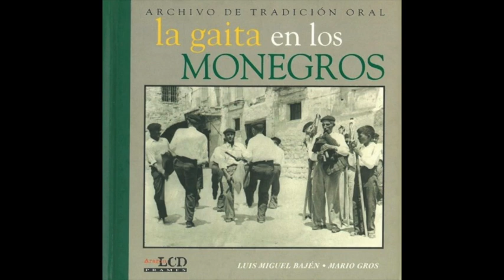9. Romance de San Antolín (La gaita en los Monegros)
Vecinos de Sariñena y Martín Blecua Vitales (1955; gaita). Sariñena.